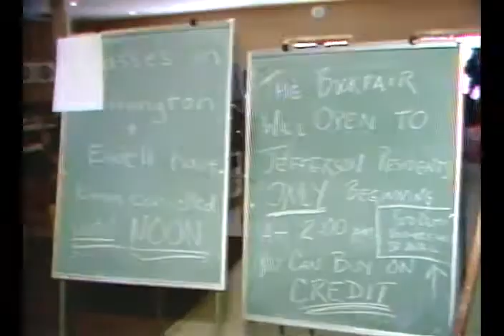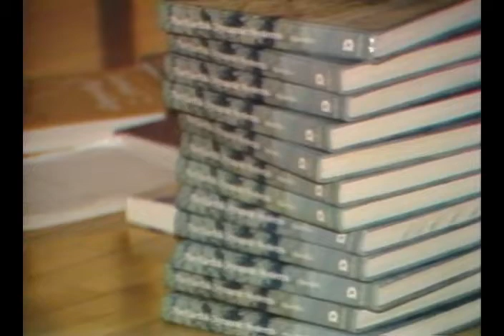Jefferson Hall Fire TV Coverage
This video was reformatted from one DVD containing local news coverage of the fire in Jefferson Hall on the campus of the College of William and Mary that took place in January 1983. The video also includes Interviews with Sam Sadler, Vice President for Student Affairs, and members of Fire Department. The film edit was produced by William and Mary Television Services in March 1983. Found in Acc. 2002.028, Item 21, Box 1, Series 6, University Archives Audiovisual Collection, Special Collections Research Center, Swem Library, College of William and Mary.